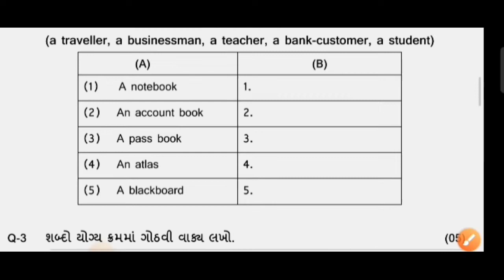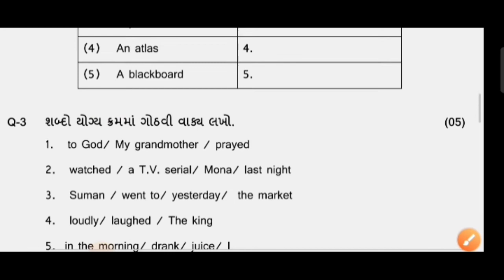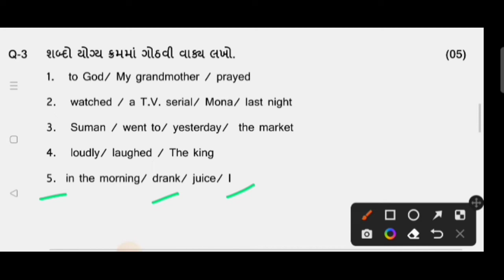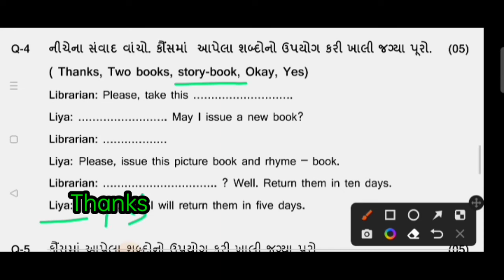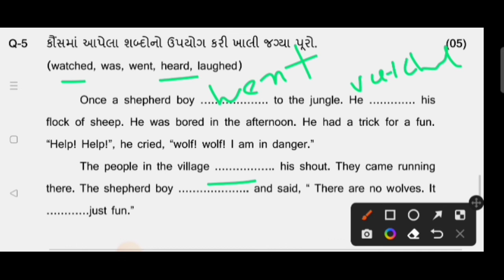Samayik mulyankan Kasoti| Std 5 english | સામાયિક એકમ કસોટી પેપર સોલ્યુશન અંગ્રેજી ધોરણ 5 February